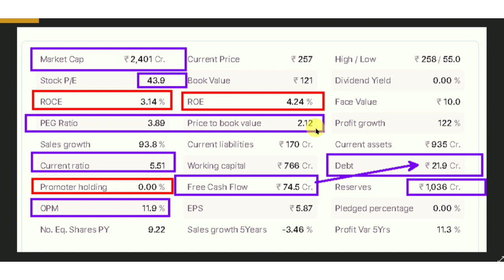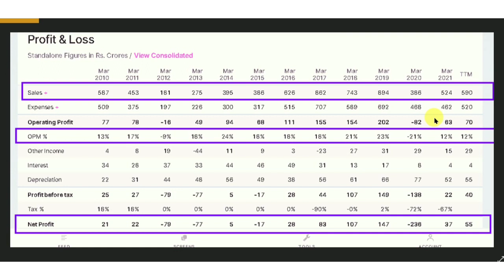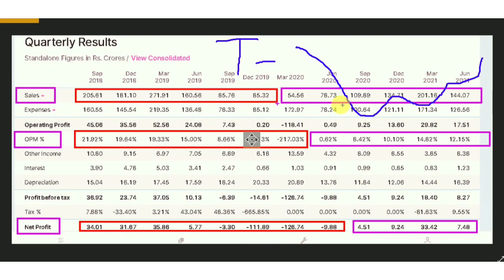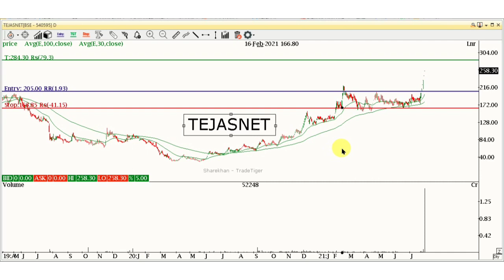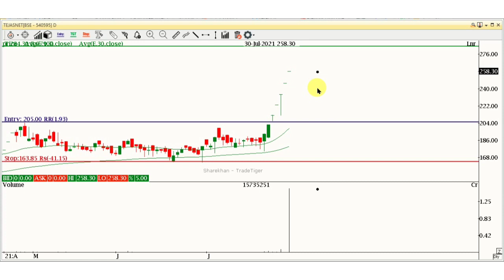Next Short Term Multibagger | Stock Market Live | Multibagger stocks | Breakout Stock | Vijay Kedia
HELLO TRADERS - THIS IS ARYAN .

WELCOME TO ALL IN OUR CHANNEL and  "Live  Share TECHNICAL AND FUNDAMENTAL Analysis video ". we are trying to help you make a profit, do not forget to Like, Comment, and Subscribe To our Channel -Trade Booster

Trade Booster is a free helpline for retail investors and traders.
We all are a team of investraders . mean combo of investors and traders.
 we are trying to help you make a profit.
If you also want to make a big profit from the market then you can also join our team.
Our focus are on Growth investment and Trading.

Live session timing -
Morning Breakout Session - 10AM
Afternoon - 2 to 3pm
Evening - 7:20 to 8:30 pm

 and all the information given on this channel is for knowledge purpose only
and you must do your analysis before investing.

Our stream is for buying , selling , target, discussion
in only fundamentally strong company.

1. one share in one message.
2. Don't Discuss about other YouTube channels , Telegram channels, youtubers
4. Please be respectful to everyone in the chat.

@Share Academy @pranjal kamra @Sunil Minglani @Convey by FinnovationZ @BAZAR KE PANDIT @CNBC Awaaz @Zee Business @AryaaMoney @Bharti Share Market - Marathi @Effortless GK @SeeKen @yebook @Subhash Tech Live @The Trading Channel